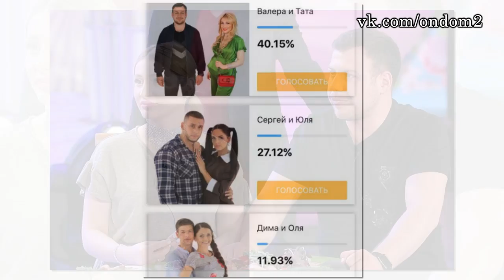СКОЛЬКО БУЗОВА ЗАРАБОТАЛА НА РАЗВОДЕ С ТАРАСОВЫМ! ДОМ 2 НОВОСТИ ЭФИР 9 июля, ondom2.com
Уважаемые зрители! Смотрите сегодня  на нашем канале эфир новостей дома 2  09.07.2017. Не забывайте смотреть эфиры дом 2 на ТНТ, так как в новостях обо всём не расскажешь. Сегодня  4808  день телестройки, а значит на ТНТ выйдут следующие выпуски проекта дом 2:   дневной эфир за 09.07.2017 (lite),  вечерний эфир за 9 июля 2017 ("Город любви") и  ночной   выпуск ("После заката"). Дневной эфир выходит в 9 утра, вечерний эфир в 23-00 и ночной ровно в полночь. С задержкой в одни сутки серии дома 2 можно посмотреть на официальном сайте проекта.